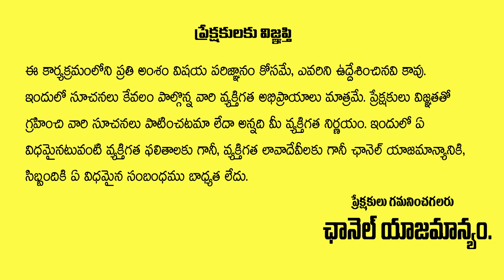Maha Shivaratri Pooja Vidhanam | Maha Shivaratri Mantram | Astrologer Rama Devi | Gopuram - Telugu